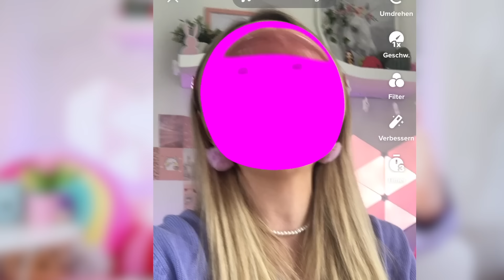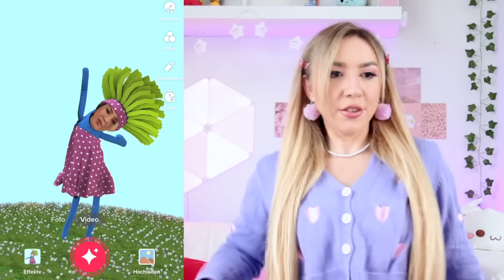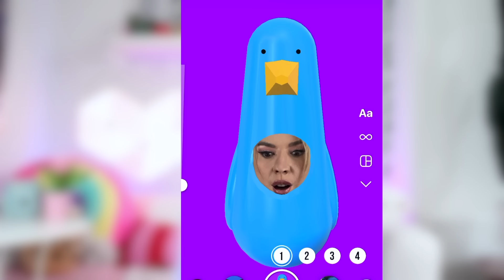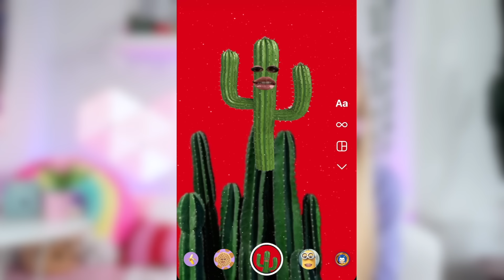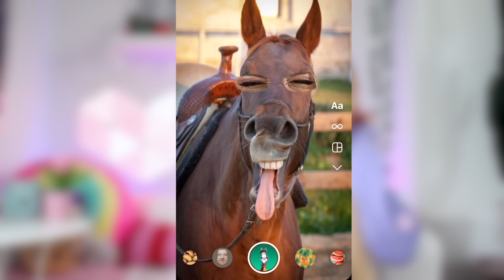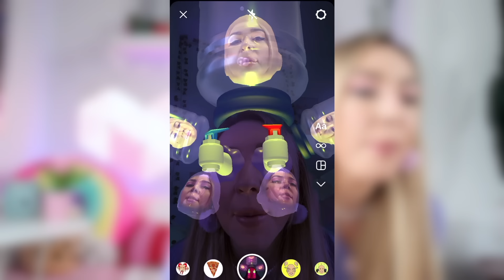BEKI testet 28 schlimmsten TIKTOKS & INSTAGRAM FILTER 2022 die nicht existieren sollten (zum LACHEN)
25+ best TIKTOK INSTAGRAM filters 2022!! *trendy, cute, aesthetic*/ ich teste 28 virale TIKTOK & INSTAGRAM FILTER 2022 die lieber nicht existieren sollten (zum LACHEN)